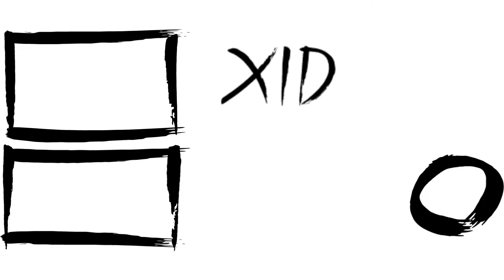Elden Ring Gameplay deutsch 👉 Teil 16 👉 Elden Ring Baumwächter DOWN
Elden Ring Baumwächter besiegen, das war ja einfach ^^
👉 Elden Ring Gameplay Astrologe
👉 Elden Ring Baumwächter easy (nicht)

Kurzbeschreibung zu diesem Video:
Baumwächter im easy Mode, ganz klar nicht. Ich bin ultra Happy den Baumwächter endlich besiegt zu haben. Der Baumwächterkamp War ganz sicher einer der anspruchvollsten Kämpfe die ich in den letzten Jahren gemeistert habe. Seht es euch selbst an vielleicht ist da für den ein oder anderen noch der wichtigste Baumwächter Tipps dabei. Feut euch einfach mit mir in dem Moment wenn der Baumwächter vor mir im Dreck versinkt.
Baumwächter besiegen, ganz einfach? Sicher nicht!

Die deutsche Elden Ring Playlist, die ich in den nächsten Tagen komplettieren möchte, wird dir den beschwerlichen Weg meines Astrologen durch das Elden Ring Universum zeigen. Ich hoffe sehr das ihr an meinem Gameplay zu Elden Ring Spass haben werdet.

Willst du auch Eldenring Spielen? Du kannst gerne meinen Amazon-Partnerlink dazu nutzen und mich mit dem Klick auf den Link kostenlos unterstützen:

Was ist Elden Ring?
"Elden Ring" ist das aktuelle Spiel der Dark-Souls-Macher. Es besticht durch eine herausragende Story, sehr flüssigem Gameplay, und anspruchsvollen Kämpfen sowohl im Solo- also auch im Koop-Modus. Die Geschichte hinter Elden Ring wurde von niemend geringeren als dem "Game of Thrones" Autor R. R. Martin entwickelt. Elden Ring spielt in einer düsteren, von umherwandelnden Seelen durchzogegenen Fantasywelt, in "The Lands Between".

Welche Klasse in Elden Ring?
Ich habe mich für den Astrologen entschieden, der sowohl Zaubern kann als auch mit einem Schwert schaden verursacht. Zum Zaubern benötigt er allerdings den Stab den er von Anfang an mit sich trägt. Der Astrologe ist nicht die am Einfachsten zu spielende Klasse in Elden Ring aber auch nicht die schwerste Klasse.

Elden Ring Spieldauer, Elden Ring Playtime?
Zur Spieldauer von Elden Ring kann man wenig sagen, da es sehr auf die Erfahrung des Spielers ankommt und auf den Anspruch des Spielers. Wenn ein Spieler den Anspruch hat Eldenring schnell durchzuspielen wird das wohl in 20 Stunden zu bewältigen sein. Erfahrene Speedrunner werden diese Zeit warscheinlich weit unterschreiten. Der Elden Ring Spieler der sich alles ansehen möchte und die riesige Story mit allen Nebenquests geniessen möchte wird Elden Ring wohl eher nicht unter 60 Stunden zu Ende bringen. Das sind natürlich nur meine persönlichen Einschätzungen. Rein technisch gesehen wird es aber nicht möglich sein 100% des Spieles in einem Durchgang zu spielen da es an manchen Stellen Verzeigungen geben wird die verhindern das man alles spielen kann.

Über XIDRE:
Xidre aka. Phil aka. Phillip ist Gamer und Streamer aus Leidenschaft. Vorwiegend Spielt er Titel wie Guild Wars 2, New World und Minecraft.